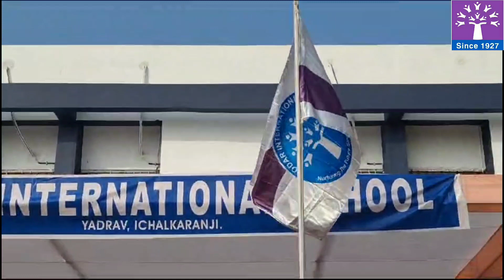Annual Sports Meet 2023-24 PIS ICHALKARANJI